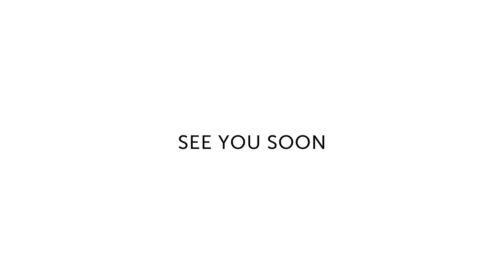Woodie - San Diego Bay Wine + Food Festival